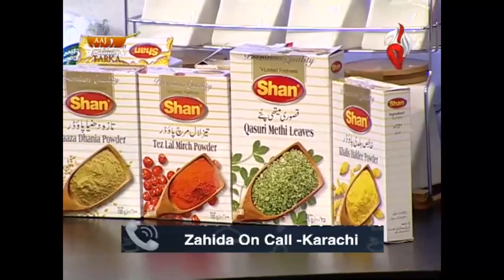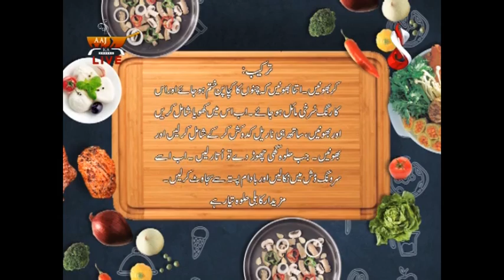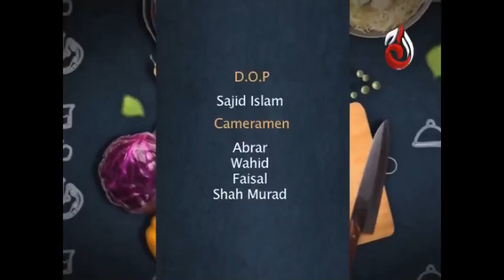AAJ Ka Tarka - Episode 19 | Aaj Entertainment